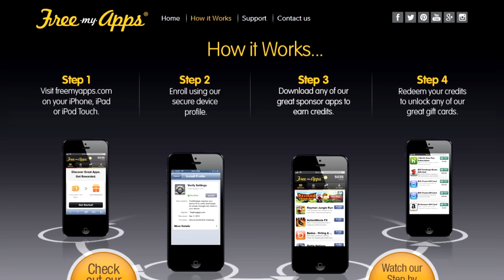DOTA 2 - Invoker Club! - EP24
● FreeMyApps - freemyap.ps/dota2portal - Follow the link and download at least one application if you wish us to earn credits. Use dota2portal in the referral section. Thanks!

● Send us your amazing wins and fails!